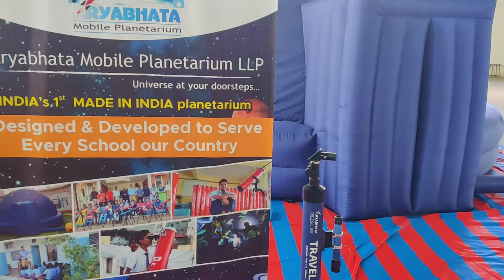Aryabhata Mobile Planetarium